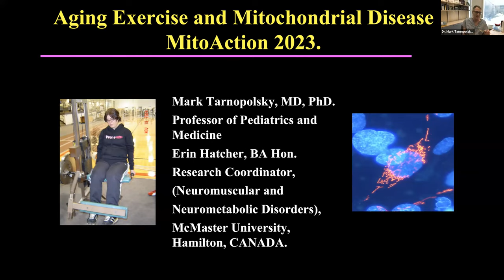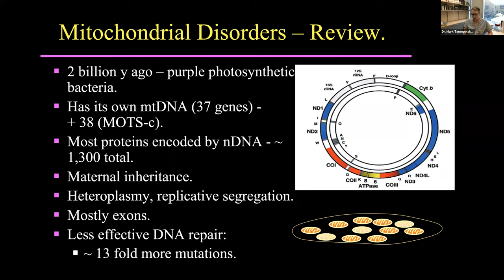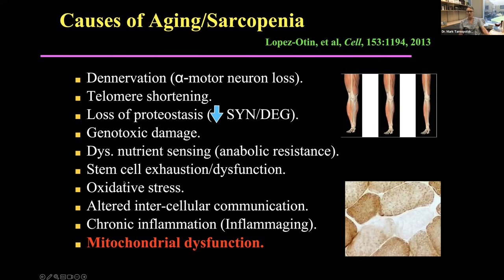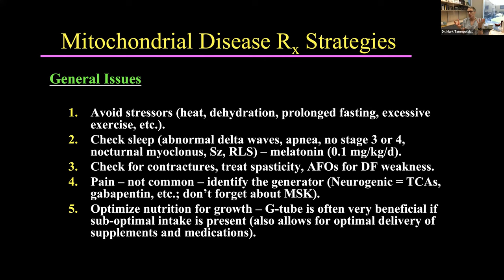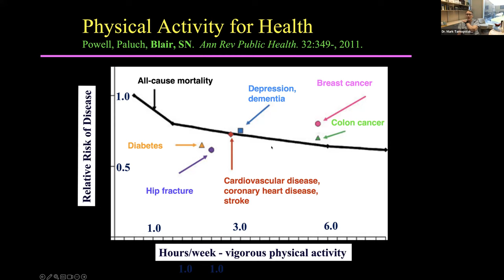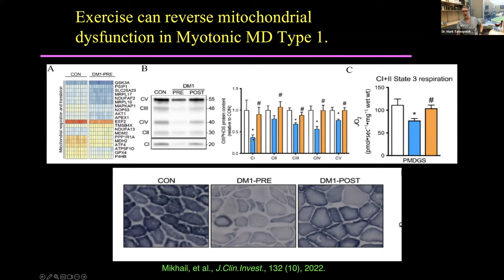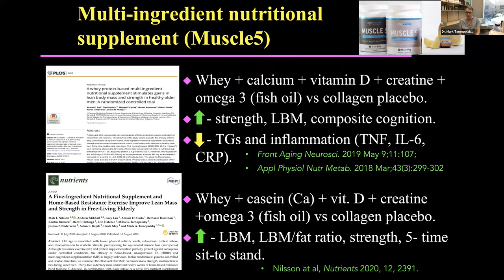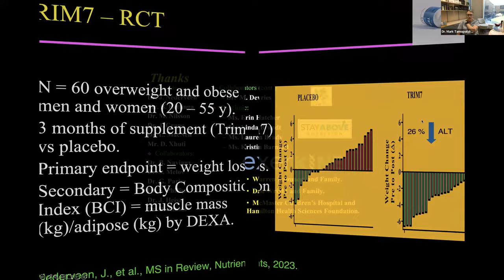Aging with Mito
Dr. Mark Tarnopolsky, founder, CEO and CSO of Exerkine Corporation, a biotechnology/nutraceutical company developing therapies for aging, obesity, muscular dystrophy, and mitochondrial disorders, discusses aging as it relates to mito in this Expert Series recording.